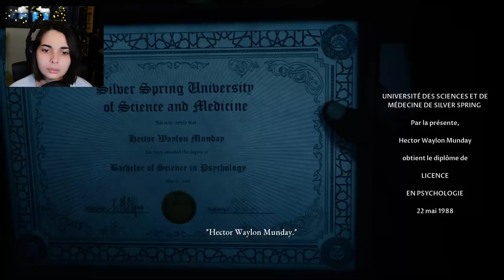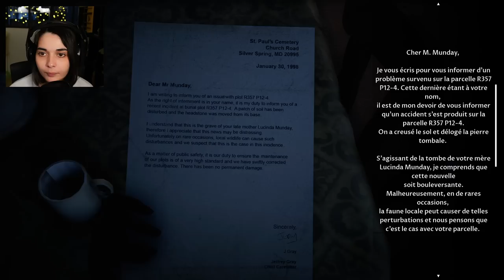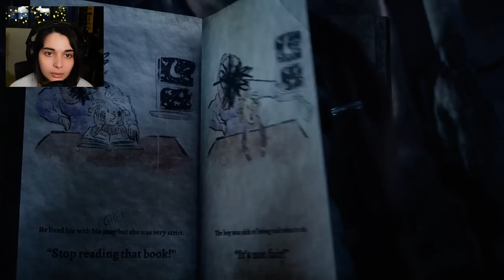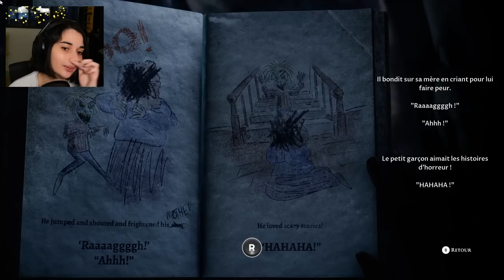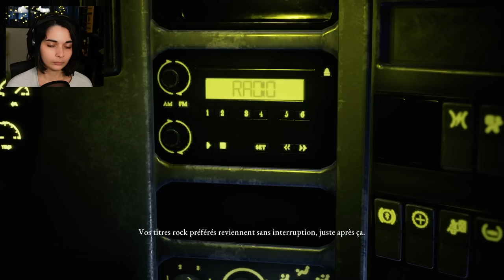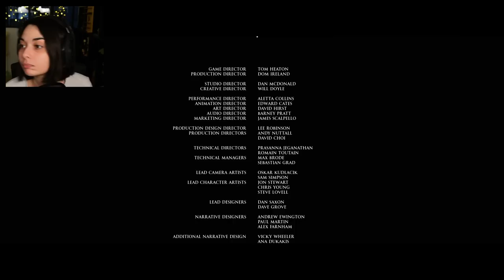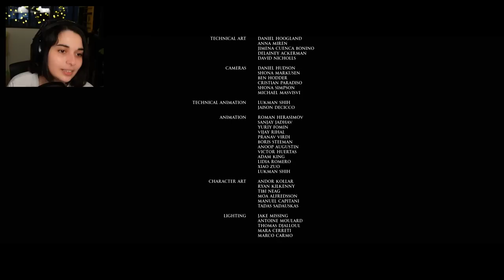IL FAUT S'ÉCHAPPER... - (The devil in me) #6 ENDING